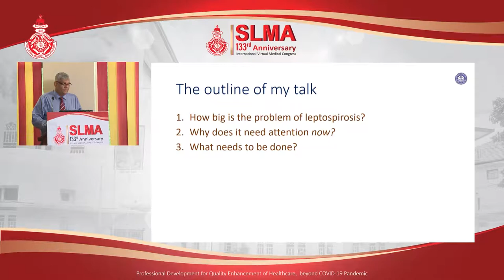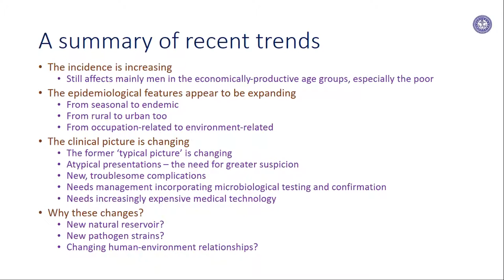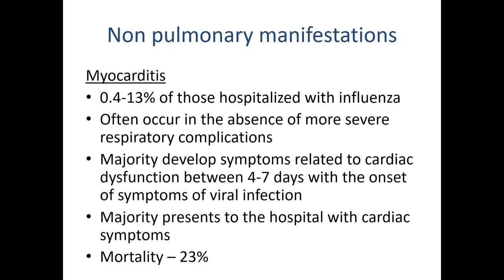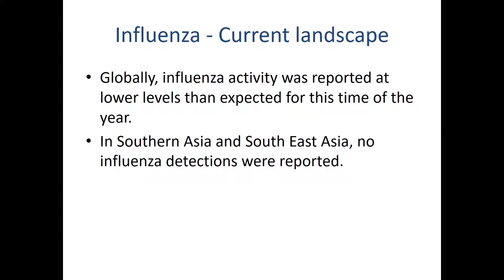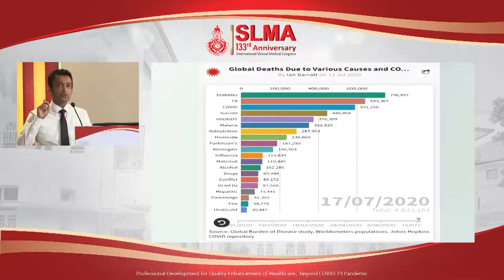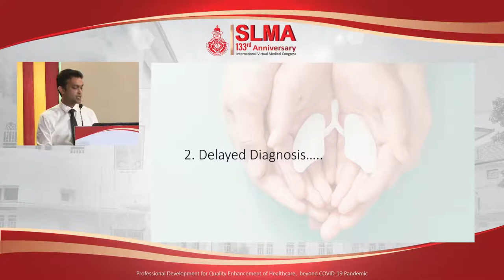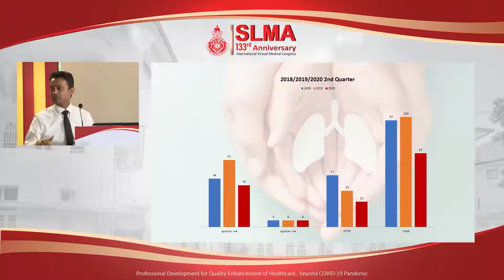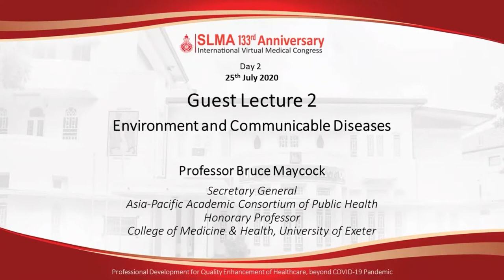Symposium 2 - Are we forgetting the other Communicable Diseases?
Are we forgetting the other Communicable Diseases?
Leptospirosis
Dr. Panduka Karunanayake
Consultant Physician, Senior Lecturer in Clinical Medicine

Influenza
Dr Chandimani Undugodage
Lecturer, Department of Physiology,  University of Sri Jayawardenapura, Consultant Respiratory Physician, CSTH
TB
Dr Neranjan Dissanayake
Consultant Respiratory Physician, Teaching Hospital Ratnapura